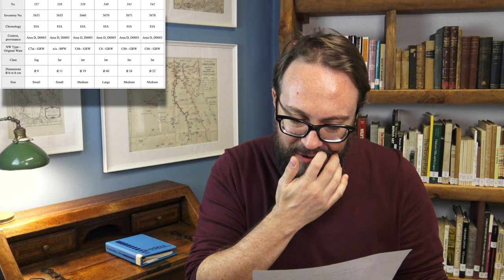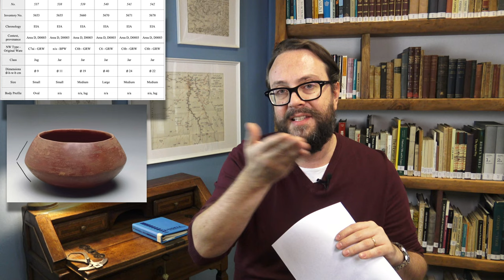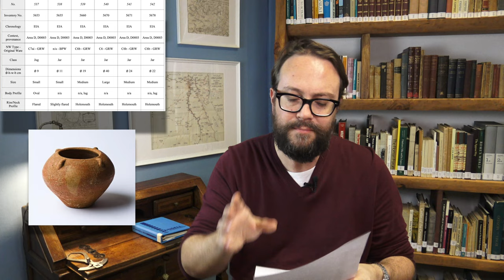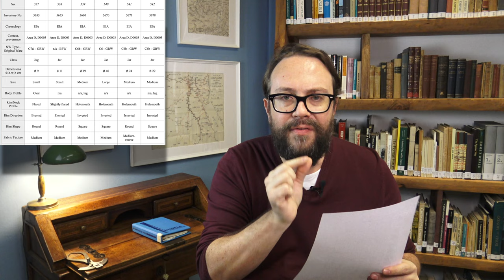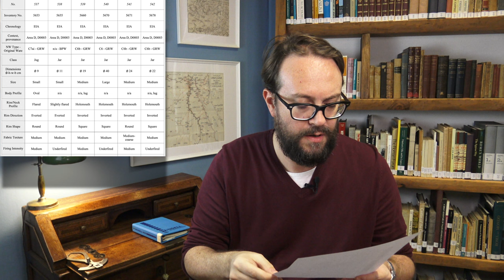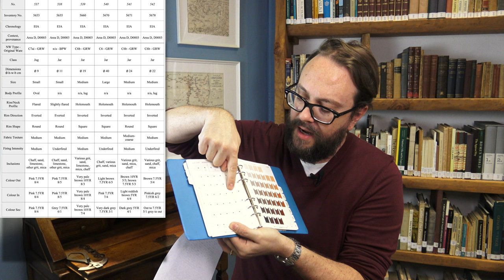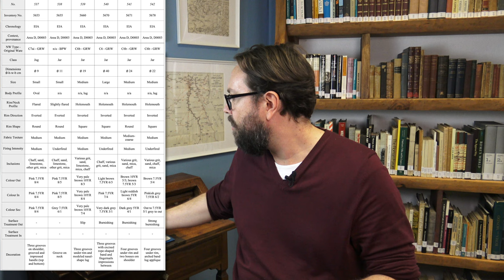Ceramic Basics 2: How to describe pottery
In this second video on Ceramic Basics we are going to overview the tools and characteristics to correctly describe archaeological pottery